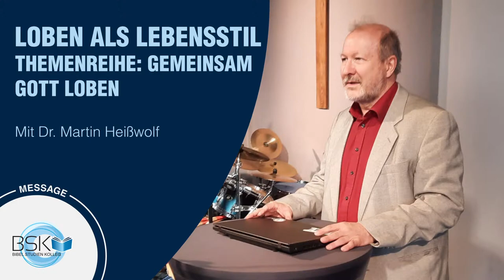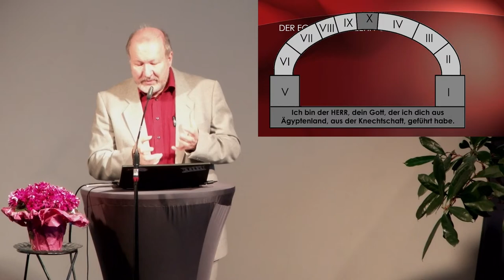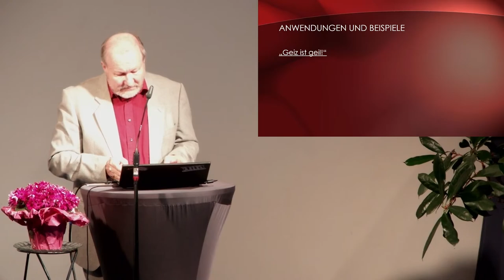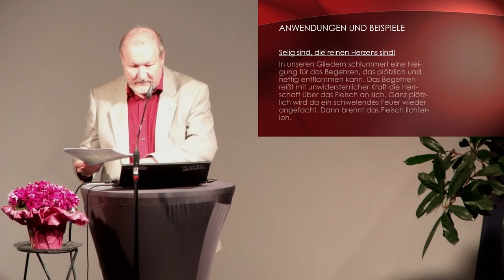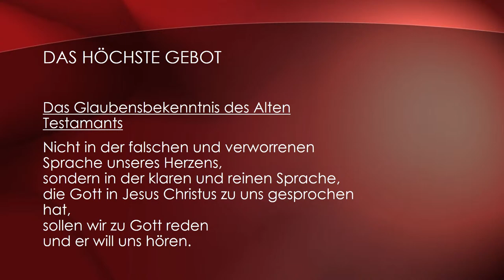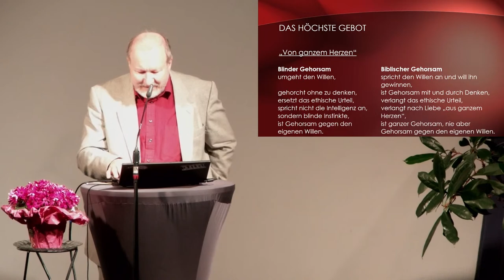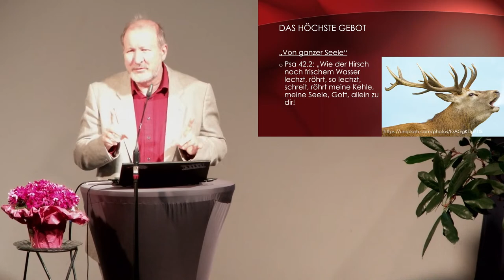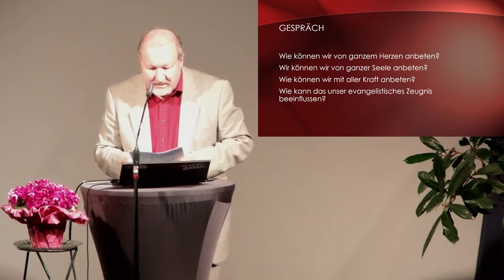Loben als Lebensstil (Gemeinsam Gott loben Teil 2) - Dr. Martin Heißwolf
„Lobpreis machen“ – wie geht das ganz praktisch? Von einem „Machen“ kann keine Rede sein, vielmehr soll Lobpreis unser „Sein“ ausmachen. Lobpreis ist zwar eine persönliche Sache, gehört aber auch in den Gottesdienst, womit er zur öffentlichen Sache wird. Betrachten Sie mit uns diese zwei Seiten der Anbetung anhand praktischer Beispiele aus der Bibel und der Erfahrung vieler Christen.

Infos unter:
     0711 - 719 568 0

Bankverbindung:
     Volksbank Mittlerer Neckar eG
     IBAN: DE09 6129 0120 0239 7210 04
     BIC: GENODES1NUE